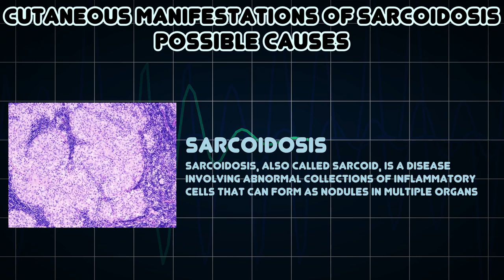Cutaneous manifestations of sarcoidosis (Medical Symptom)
Possible causes of Cutaneous manifestations of sarcoidosis (Medical Symptom)

Sarcoidosis involves the skin in about 25% of patients